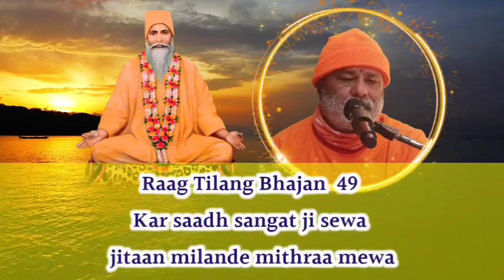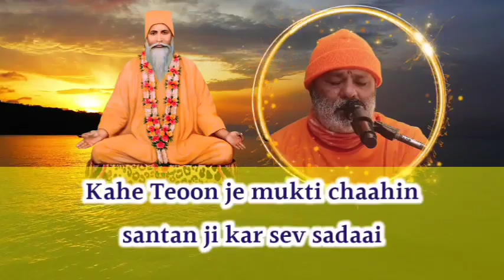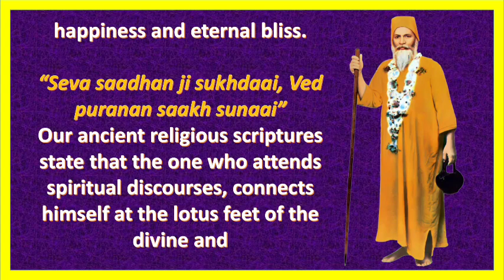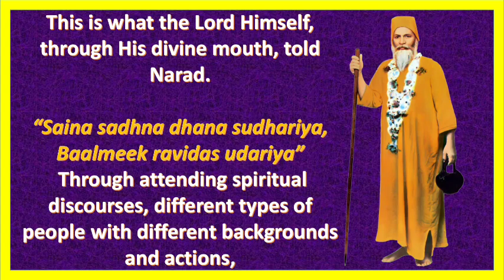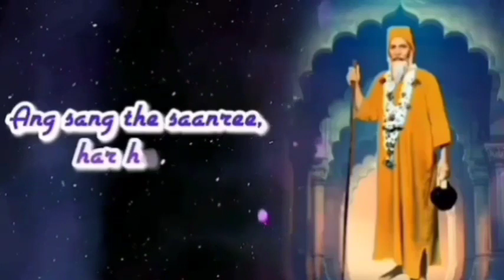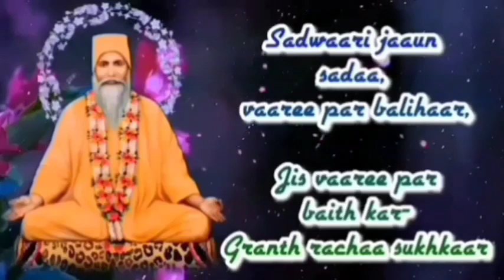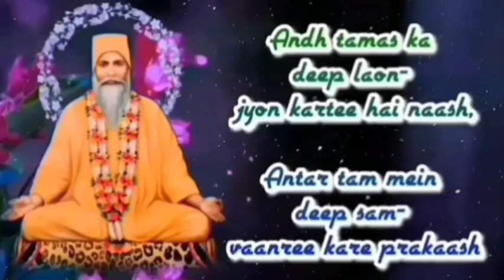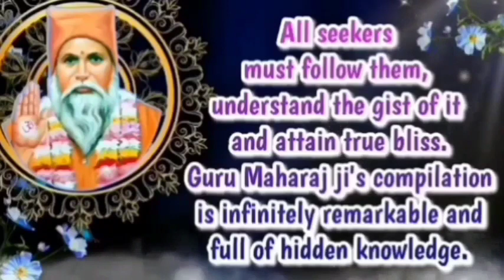Satguru Vachanamrit Saar|| With English Subtitles || Amrapur Vaani Sindhi || Bhajan 349